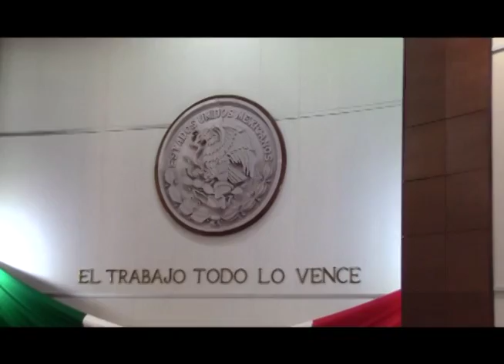EXHORTAN A SEDIF INFORME DETALLADO DE INGRESOS POR VENTA DE BIENES Y SERVICIOS